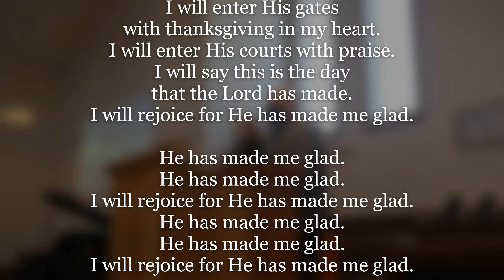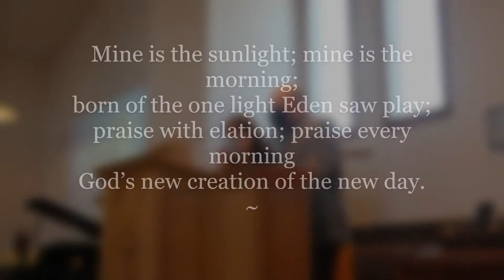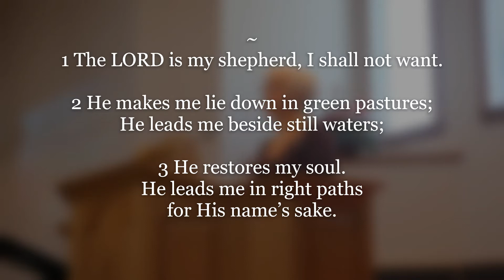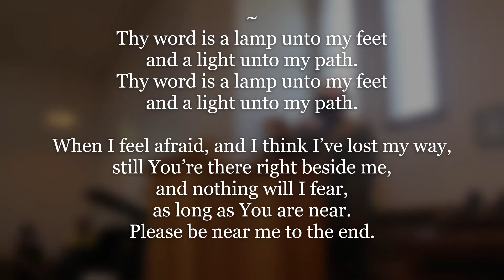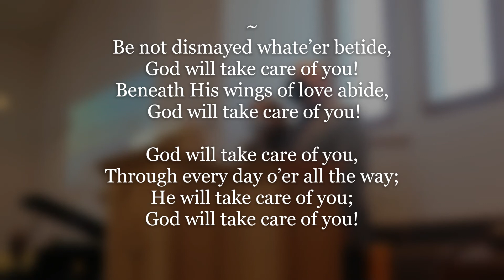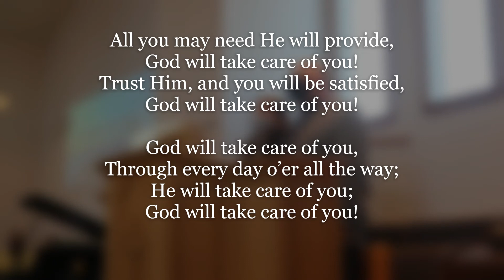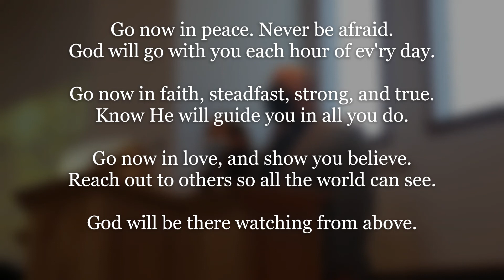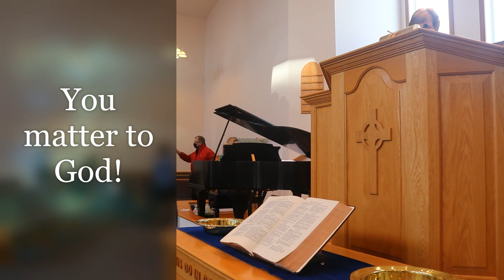April 25, 2021 - What Really Matters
Today’s Sermon: What Really Matters
Do you know what really matters?

Thank you to Evelyn McCarthy for reading the responsive Psalm and for performing the anthem “Shepherd of My Life,” accompanied by Jacqueline Sorensen Young.

I Will Enter His Gates

(Words: Eleanor Farjeon, Enlarged Songs of Praise 1931, Music: Gaelic Melody, arrangement John Wilson.

Thy Word
(Words:  Amy Grant, Music: Michael W. Smith  © Meadowgreen Music/Word Music  Church CCLI 2458953)

Shepherd of My Life

(Words: Civilla Durfee Martin, Music: Walter Stillman Martin
Words & Music: Public Domain.  Church CCLI 2458953)